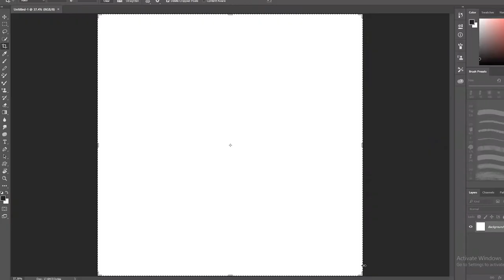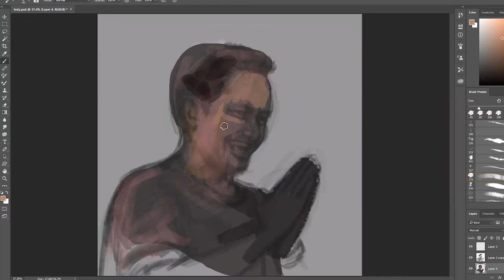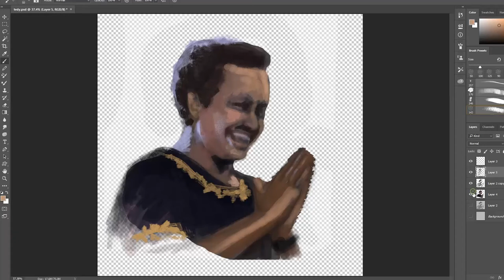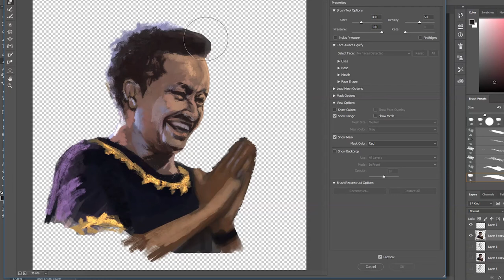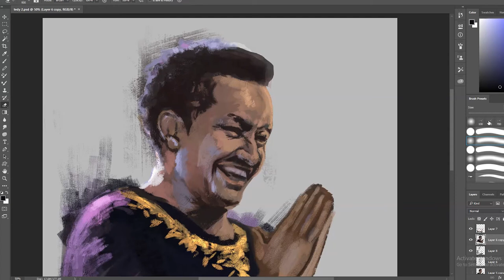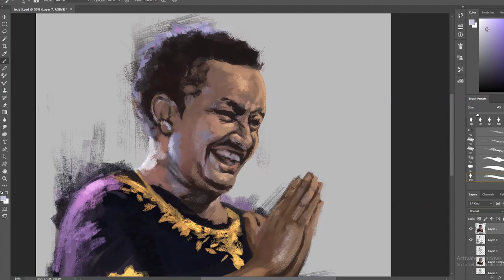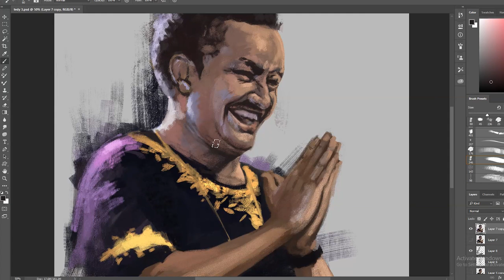Digital Portraits of Teddy Afro ቴዲ አፍሮ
Hey everyone!

I upload new digital paintings every Friday.

Thanks and have a wonderful weekend!